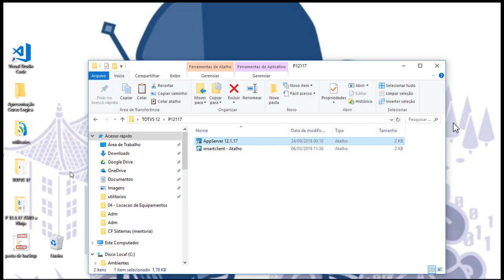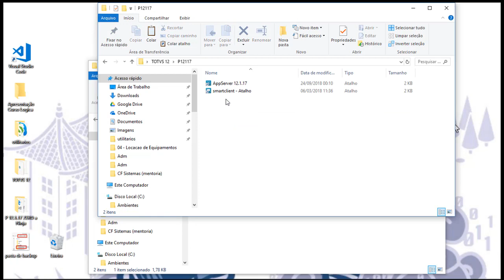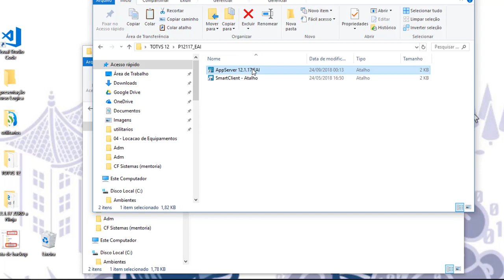Como mudar as cores dos serviços - Dica de Ninja 25 de 365 - Protheus do ZERO a Ninja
Nova série no Clube ADVPL
Toda semana um vídeo novo para resolver um problema seu em relação ao Protheus

Se desejar alguma dica deixe sua dúvida abaixo que terei maior prazer em atender você :)

Assine 7 AGORA Dias Grátis o Curso Protheus do ZERO a Ninja.
Conheça o Curso Protheus do ZERO a Ninja Por Dentro :;)
Vagas limitadas

Hoje temos mais de 283 vídeo-aulas sobre vários temas para transfirmar você num ninja da programação em apenas 01 aprendendo TUDO SOBRE ADVPL desde lógica de programação até MVC, workflow, webservices

Siga nossos canais e fique por dentro das novidades